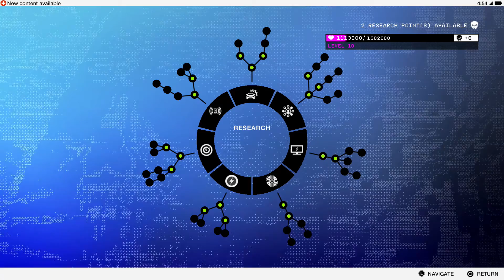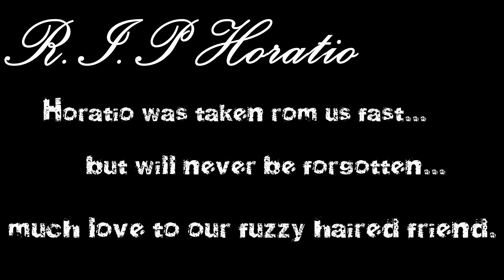Watch Dogs 2 - Part 12 - THE FIRST DEATH!! (1080p HD Gameplay)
Watch Dogs 2 played on PS4 in 1080p HD.
This time we piss off the FBI and loose a dear friend. This episode really went down hill fast!

Quality Custom Gaming Tech!

GT Omega Racing Chairs!

Cool No-Scope Gaming Glasses!